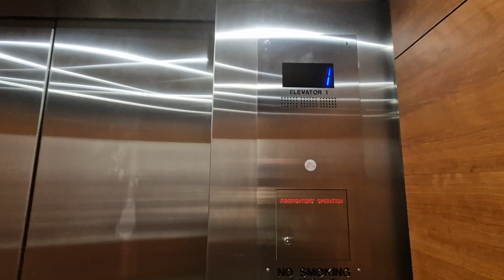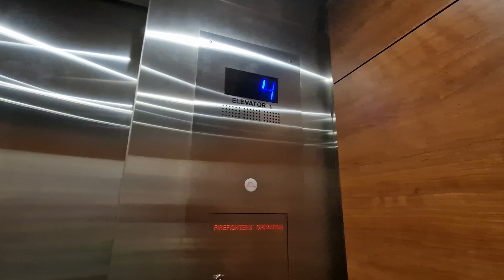1999 Kone (Modernised 2020 by Otis) Elevator @ Hotel Monaco in Washington DC